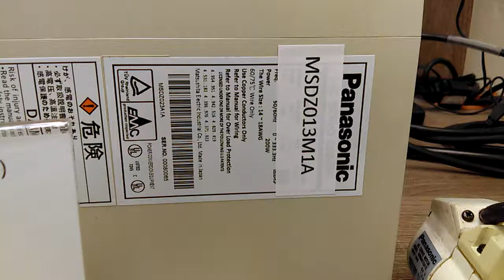Panasonic (Matsushita) MSDZ013M1A測試影片(Working test for repair/used parts)-工控王國